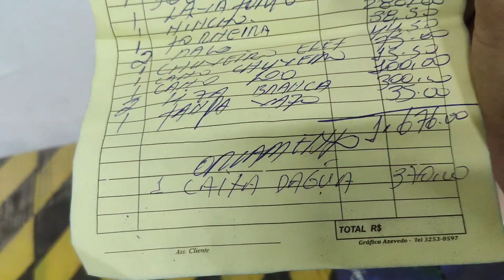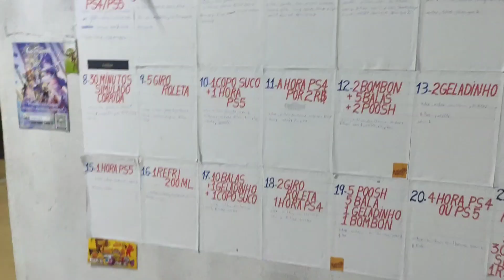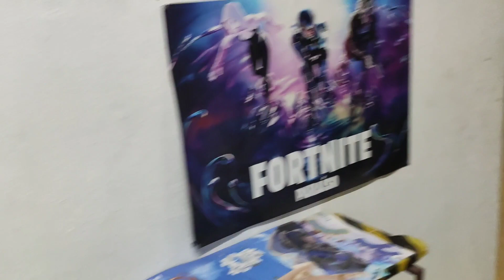Estou ansioso,acho que vou precisar vende o ps5 e Xbox series S pra investir na obra da casa